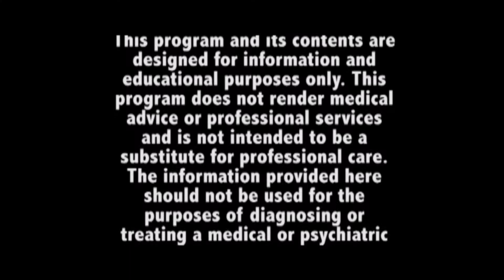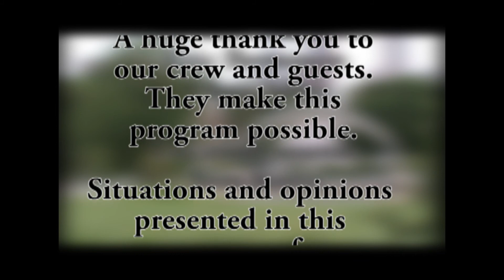Chris discusses his view of anxiety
Chris and Diane continue their discussion on anxiety.  What it looks like from the supporters perspective.  (this is one persons experience and may not be a true indication of what everyone experiences. at least I hope not)